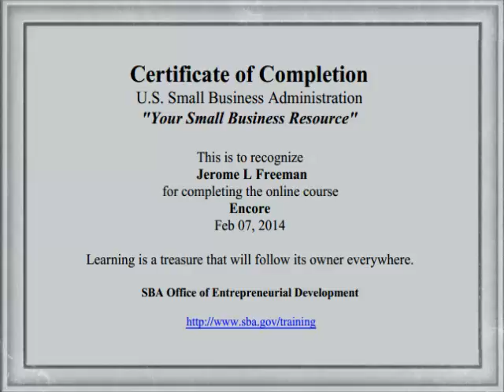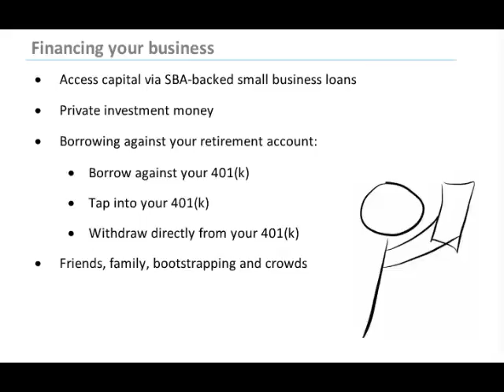SBA gO-mO-cO Encore VI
Text the word encore to 57394
Listen to the video series send the texct and get certified!